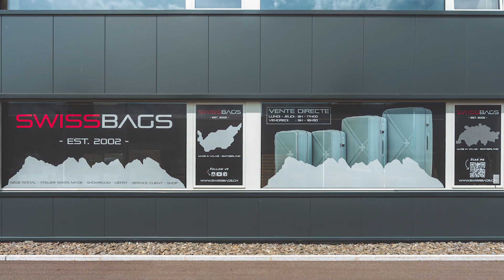Diaporama Swiss Bag Company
Swiss Bag Company is a Swiss family owned company established in 2002 and located in the heart of the Swiss Alps and on the shores of lake Geneva, in Vouvry, Switzerland.
Our company specialises in the creation, production and sale of all Travel Items such as Luggage, Bags, Backpacks and Travel Accessories.
We welcome you in our shop in Vouvry all year long or online.
SWISSBAGS, probably the best luggage brand in Switzerland.